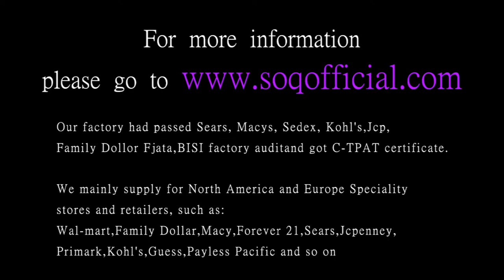K Gold Zircon Ring Fashion Trend Ring Romantic Heart Ring